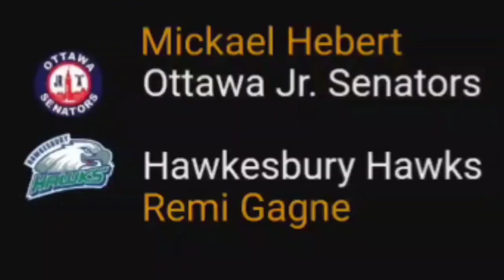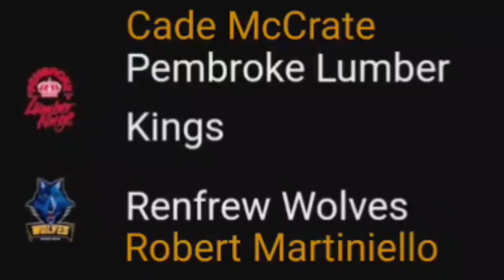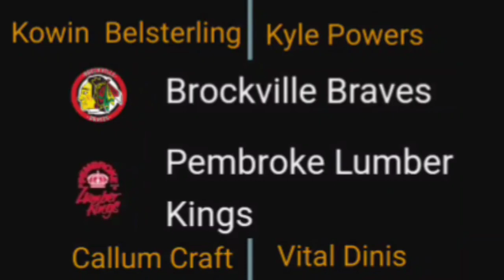CCHL 2022-23 Central Canada Hockey League Majors Compilation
CCHL majors compilation video. Time stamps will be pinned in the comment section so you can skip to your favorite players. Support your local sports